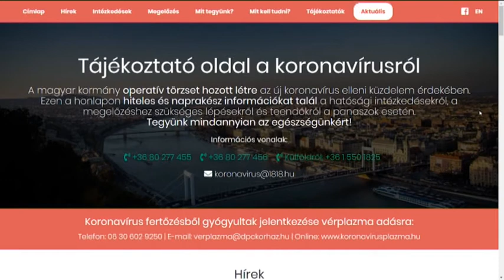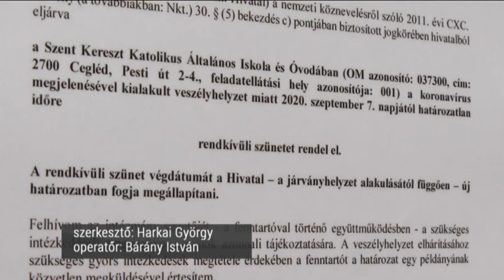576 új fertőzött